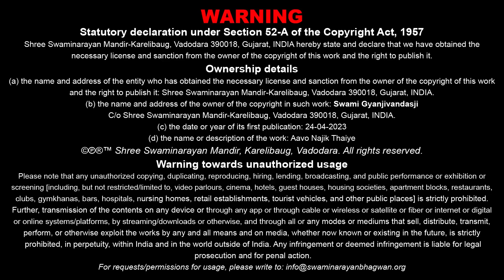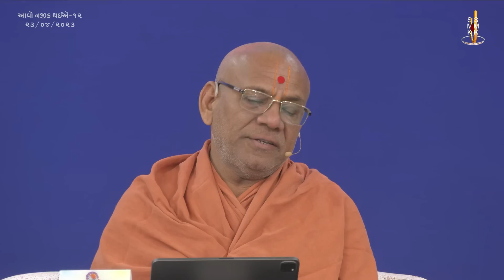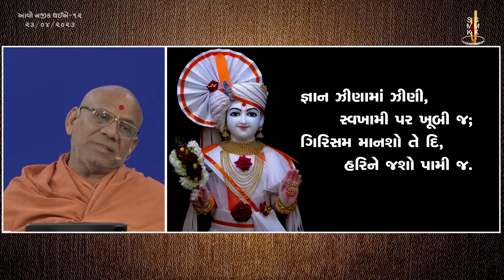Aavo Najik Thaiye - 12 | Madhyabindu | 23 Apr 2023 | Gyanjivandasji Swami - Kundaldham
Title: Madhyabindu
Guj. Title: મધ્યબિંદુ
Type: Katha
Category: Aavo Najik Thaiye
Orator: Gyanjivandasji Swami - Kundaldham
Sabha Number: 12
Event Date: 23 Apr 2023

Playlist Name: Aavo Najik Thaiye... | આવો નજીક થઈએ...| Gyanjivandasji Swami - Kundaldham